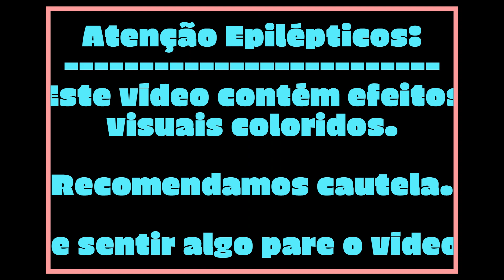VIDEO DE DANÇA 3D: Indulge Me, Rodg. Editado no Clipchamp - testando novos recursos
✅ Grupo do canal temporariamente inativo.